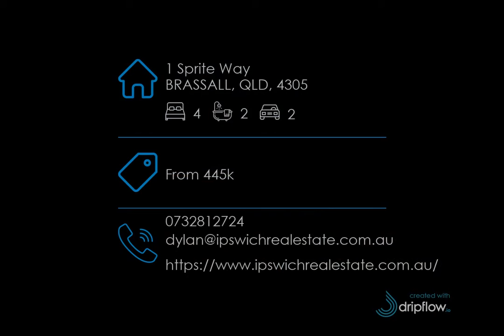1 Sprite Way, BRASSALL, QLD, 4305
🔔 For Sale - BRAND NEW IN BRASSALL! FIRST HOME BUYERS DON'T MISS OUT ON 30K IN GOVERNMENT GRANTS ENDS 31ST MARCH!

For all enquiries contact Dylan Ansems